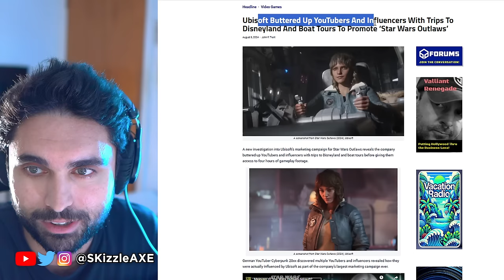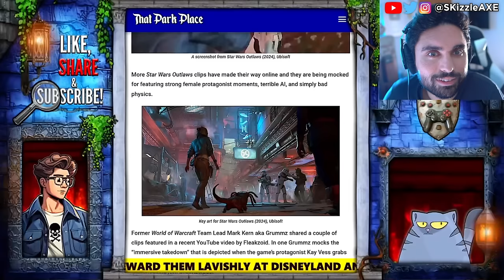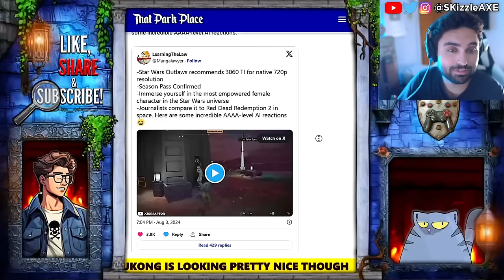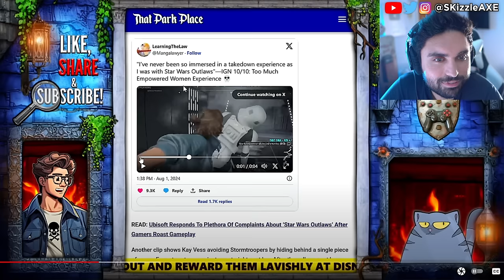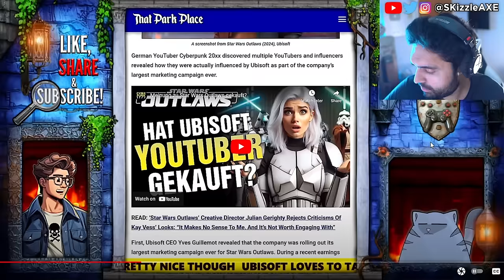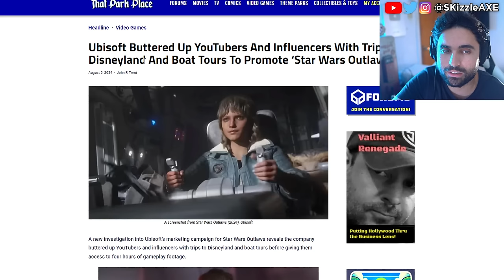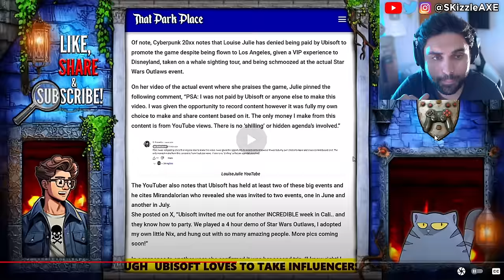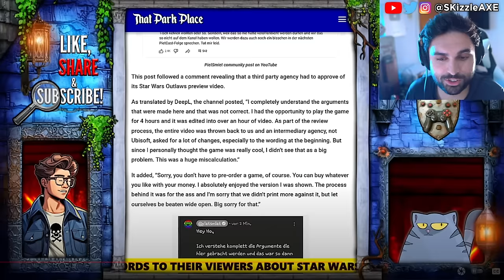WOKE Boycott Win... SHUT DOWN🥴 - PlayStation CANCEL, Assassins Creed, Star Wars, GTA 6, COD PS5 Xbox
Star Wars Outlaws reviews are not looking good. Asmongold, EndymionTV and YellowFlash reacts to Woke agenda in gaming. We also talk about Olympics boxer. PlayStation DEI Team Game CONCORD FLOPS OPEN BETA As Gamers ABANDON THE GAME. Ubisoft is also getting a lot of backlash for Assassin's Creed Shadows. Call of Duty also got hit with woke disaster and Activision revealed Black Ops 6. PlayStation revealed Concord and Silent Hill 2 during State of Play but apparently it's woke. Insomniac Games calling for more representation in Marvel Wolverine game. Stellar Blade Releases UNCENSORED Outfits After Gamers Fight Back | Woke Games Journalists Are MAD. Asmongold is getting some heat because of Assassin's Creed Shadows.